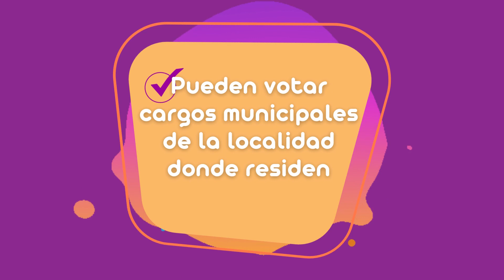Los Extranjeros en Misiones ¿Qué votan?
¿Qué votan los extranjeros en Misiones? Siempre que figuren en el padrón, los extranjeros pueden elegir autoridades municipales del lugar en donde residen.